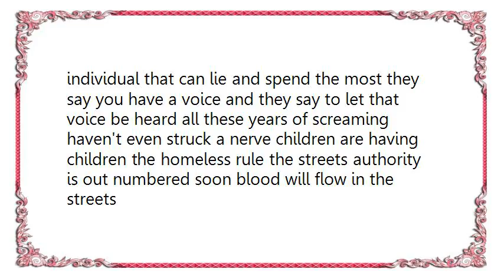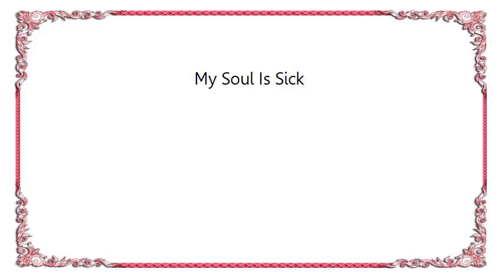Voodoo Glow Skulls - My Soul Is Sick Lyrics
[Lyrics Voodoo Glow Skulls - My Soul Is Sick]
teary-eyed and cannot cope the walls are tumbling down looking for a fix because older brother stole the dope waking up in desperation teh destination unknown try to fight the willpower ignore thevoices in your head another man fights, for what isn't his a woman cries, for all her kids take your position for the rat race cast in all your votes give the key to the individual that can lie and spend the most they say you have a voice and they say to let that voice be heard all these years of screaming haven't even struck a nerve children are having children the homeless rule the streets authority is out numbered soon blood will flow in the streets